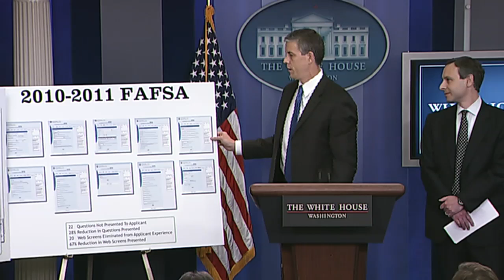6/24/09: White House Press Briefing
White House Press Briefings are conducted most weekdays from the James S. Brady Press Briefing Room in the West Wing. (public domain)